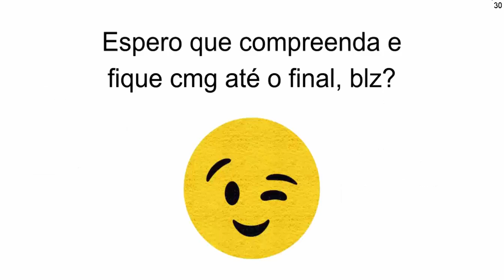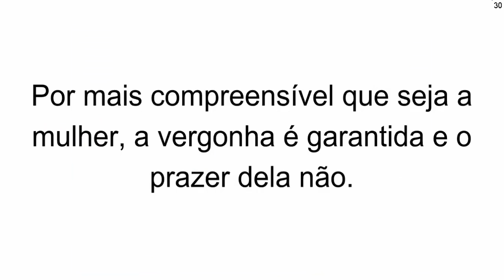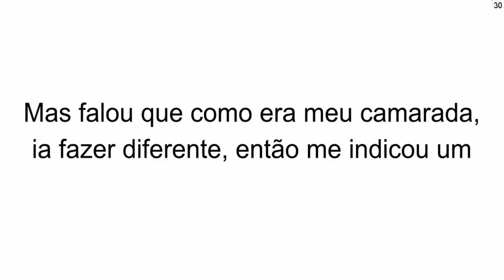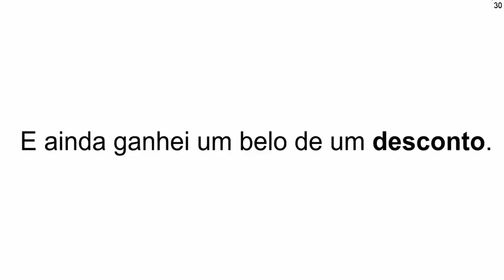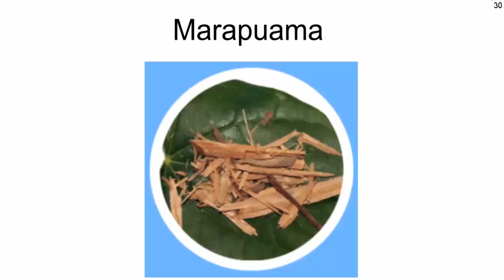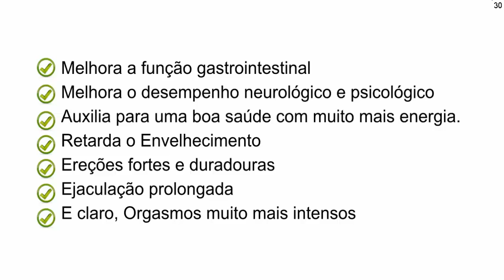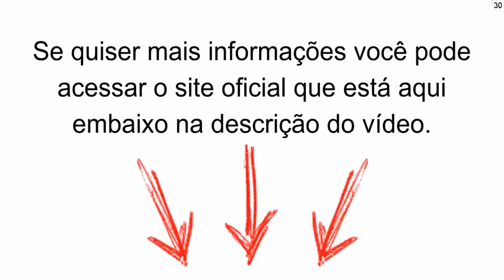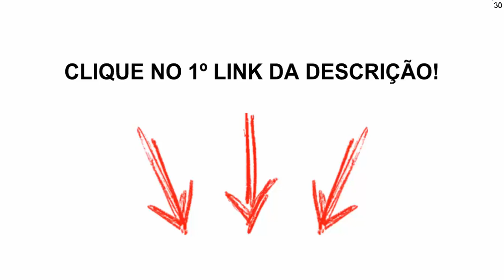👆Estimulante Senior Preço + Minha Experiencia com o Estimulante Senior Preço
Neste vídeo conto minha história e dou todas informações sobre esse estimulante sexual.

Estimulante Senior Preço? Descubra Agora Como COMPRAR o (Estimulante Senior Preço)

Eai, como vai? Você chegou a esse vídeo porque está procurando mais informações sobre o Estimulante Senior Preço, certo? Bom, vamos lá... Há 04 meses atrás, comecei a perceber que o jogo não era mais o mesmo quando eu entrava em campo. Na verdade... não era só o sexo que estava diferente. Meu dia a dia começou a ficar puxado demais pra mim. Estava exigindo demais do meu corpo e a consequência era o cansaço, desânimo, e ela, a desgraça da disfunção erétil. É isso mesmo, brochei porque meu corpo não estava aguentando o tranco do dia a dia. O dr. disse que faltava muitos nutrientes, vitaminas, minerais, alguns alimentos que são muito importantes tanto para seu desempenho sexual como pra sua saúde de modo geral. Como e com que tempo eu iria conseguir preparar todas as refeições e consumir tudo que precisava? Minha rotina continuava a mesma só que agora eu tinha que comer melhor e não tinha tempo pra isso! Resolvi conversar com um amigo que trabalha em farmácia, ele disse que como era orientado pelos seus chefes, neste caso me indicaria um Viagra; Cialis; Levitra (tudo o mesmo veneno). Então me indicou um estimulante sexual, um viagra natural que ao contrário dos remédios tradicionais do mercado, que causam dependência e até infartos (mortes), este, era um suplemento 100% natural, composto por muitas vitaminas e minerais. Foi aí que ele me disse “Cara, compra o Estimulante Senior Preço, tu não vai se arrepender”. Assisti alguns depoimentos de homens que também sofreram com disfunção erétil, outros de ejaculação precoce, e todos estavam renovados e com muita energia dizendo que o Estimulante Senior Preço Funciona Sim. Então sem perder tempo, eu entrei no site oficial do produto (O fabricante resolveu não vender em farmácias ou lojas físicas para não encarecer os potes), vi que não havia nenhuma contra indicação para homens, por ser 100% natural. Se você tomar o Estimulante Senior Preço por 3 meses certinho que é o tempo de tratamento indicado pelo fabricante e não ficar satisfeito, Bom, o suplemento não tem contra indicação, é 100% natural, com uma garantia linda dessas… 3 potes de Senior Estimulante Sexual. Comprei 3 porque o fabricante indica tomar 2 cápsulas por dia durante 3 meses. Como 1 pote vem com 60 cápsulas e dura 1 mes, resolvi comprar um kit com 03 e ainda ganhei um belo de um desconto. Olha, faz 05 semanas que estou tomando todo dia 2 cápsulas do Estimulante Senior Preço. 1 de manhã assim que acordo e outra antes de dormir. Sabe o que eu tenho a falar pra você? Não perde tempo, o Estimulante Sexual Sênior funciona e mudou minha vida. Estou me sentindo disposto todo dia, e o sexo…  O Sênior é muito mais que um simples viagra natural, ele é rico em vitaminas e minerais, contém mais de 20 vitaminas, é 100% natural. Tem como base 4 raízes e plantas super poderosas: Ginseng Catuaba, Marapuama, Ginkgo Biloba. Fora o apetite e desempenho sexual que é elevado de forma natural, você começa a se sentir mais forte e potente e isso fica claro nas suas relações. E tem mais benefícios que fazem dele, um baita de um aliado a uma vida saudável e prazerosa, alguns deles são: Melhora a função gastrointestinal Melhora o desempenho neurológico e psicológico Auxilia para uma boa saúde com muito mais energia. Retarda o Envelhecimento Ereções fortes e duradouras Ejaculação prolongada Orgasmos mais intensos Estimulante Senior Preço é indicado para homens e mulheres! Os benefícios podem ser gerados em ambos, tanto homem como mulher, tomando o Estimulante Senior Preço corretamente. O Senior te da tanta coisa boa. Disfunção erétil, ejaculação precoce, Sênior Estimulante Sexual e depois vem me contar o que achou!